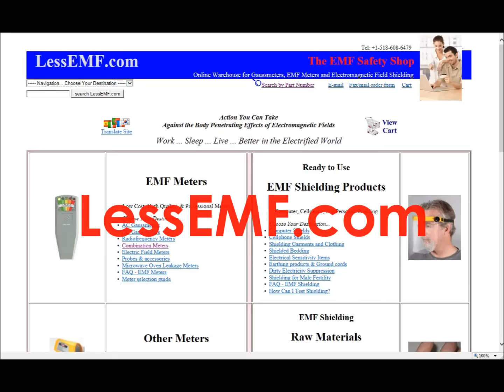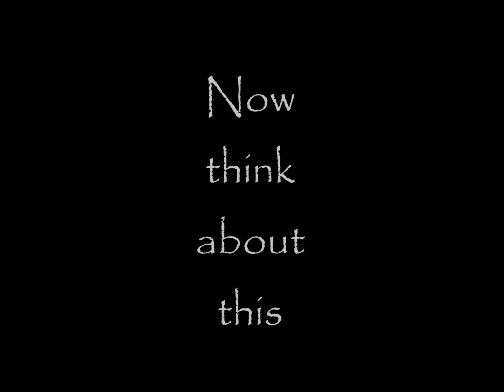Electromagnetic Field Radiation Can Be Harmful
Editorial video by Jack Kahn describing the dangers of electromagnetic field exposure. for more information.